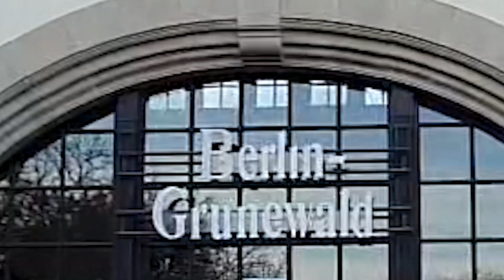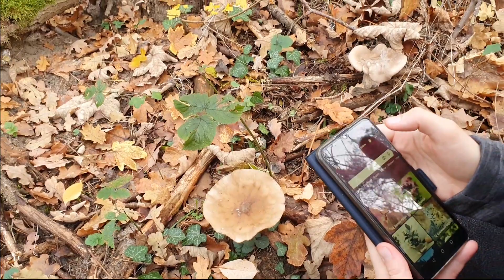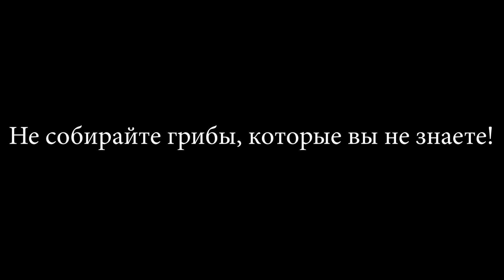Собираем грибы в окресностях Берлина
В столице Германии очень много лесов, поэтому осенью, вернее уже под ее конец, я отправилась в Берлинский лес Груневальд и там попыталась найти съедобные грибы.
В данном видео вы узнаете какие грибы есть в лесах Берлина, как определять съедобные грибы или нет. А также посмотрите на красоту природы леса и осенних пейзажей леса.